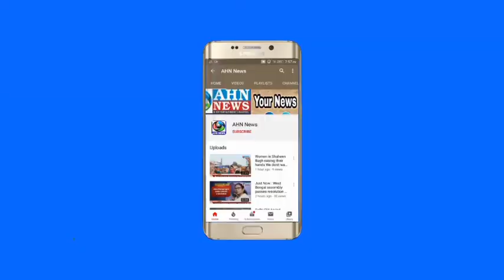Disha Protection Welfare Foundation Appoints Jiyasad Rahima From Vijayawada South